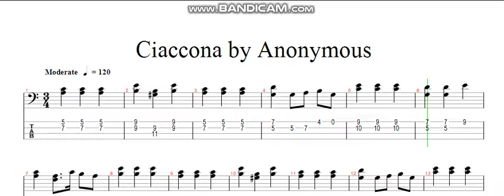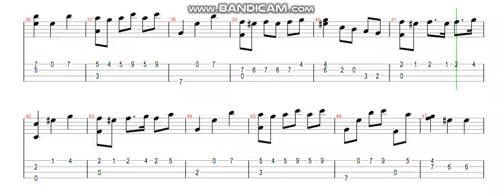Ciaccona by Anonymous (classical bass tab)